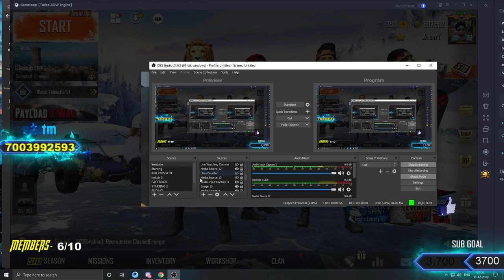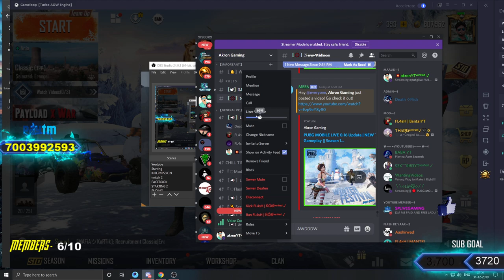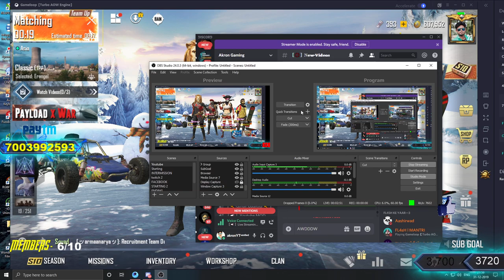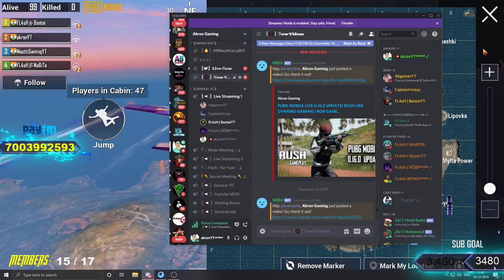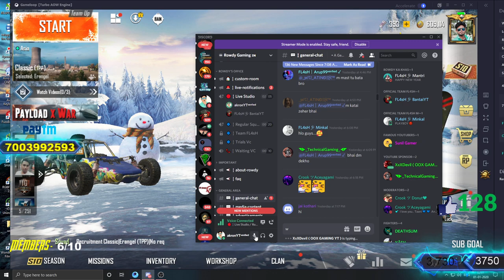PUBG MOBILE LIVE 0.17 Update | NEW TDM | Rush Gameplay || Season 11 #506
Hi Guys, Welcome to the PUBG Mobile Live stream.

Stream Start Time: Morning - 11.45 AM & 9 P.M

Support:

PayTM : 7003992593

Google Pay: akpatra204@okhdfcbank

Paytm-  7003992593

👉 AMIT RANA - 3500 Rs
👉 Mr. Vicky -2600 Rs (Special Thanks )
👉 Atrindra Jain - 900 Rs

Gaming Setup:-

Motherboard : Gigabyte B450 Aurus Elite
GPU         : Gigabyte 1050 ti
Case        : Spec 1
Mouse       : RedGear
SSD         : Kingston 240 SSD
HDD         : Seagate 1 TB
Monitor     : LG 22 inch Bezeless Monitor
Headphone   : Red Gear Cosmo 7.1

tags used : -